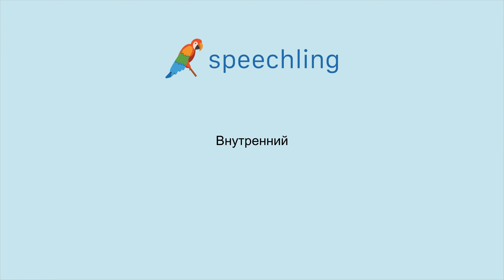How to say "Inner" in Russian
Male Voice:
Внутренний

Female Voice:
Внутренний

Male Voice Translation:
Inner

Female Voice Translation:
Inner